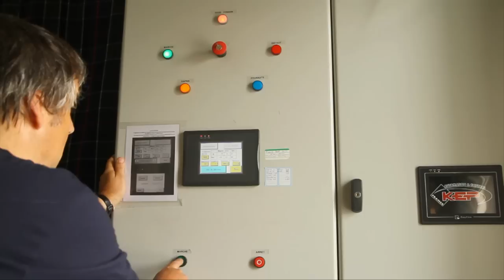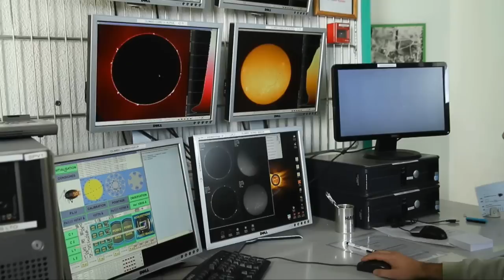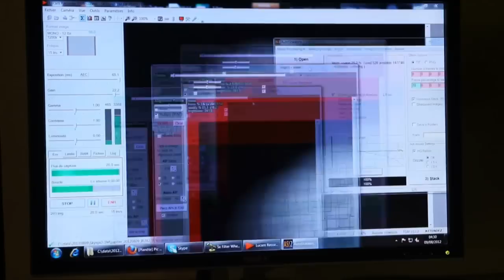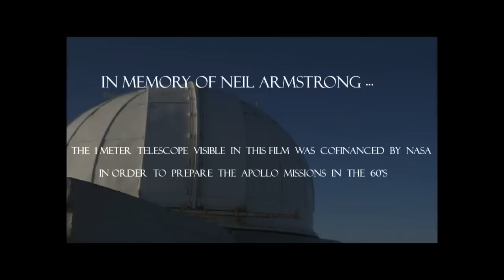Le Pic du Midi, vaisseau des étoiles.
This film was done between 2011 and 2012 at the Pic du Midi Observatory (in France). It mainly shows the 1 meter telescope cofinanced in the early 60's by NASA in order to prepare Apollo Missions. It's still one of the best telescopes in the world for high resolution imaging of planetary surfaces in the visible part of the spectrum.

This film have been realised only with Canon EOS 350D, EOS 7D and S95 cameras.